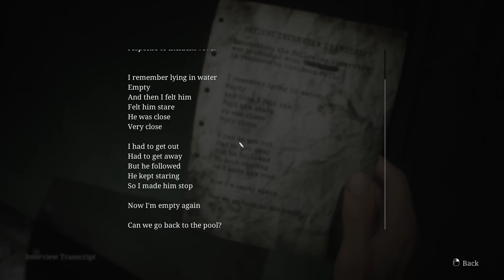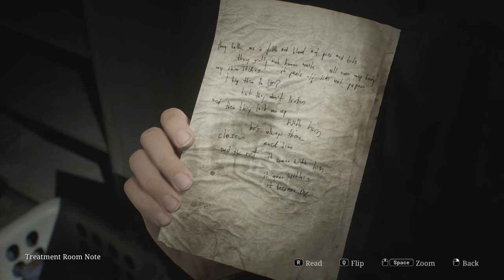SILENT HILL 2 Remake | Part 24